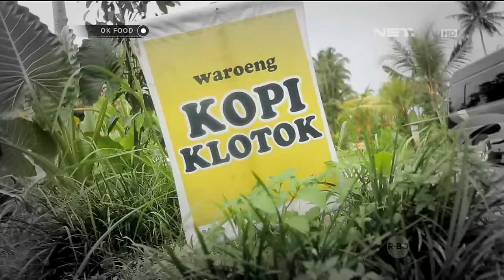Suasana Waroeng Kopi Klotok Bersatu Dengan Alam - OK FOOD Episode 43